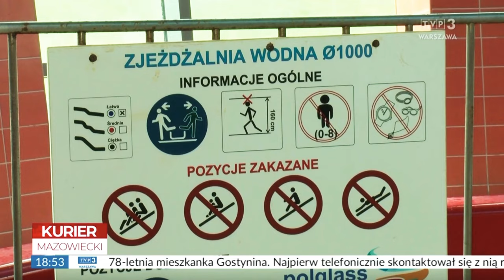Remont basenu w Chorzelach - starostwo zadba o odnowienie pływalni